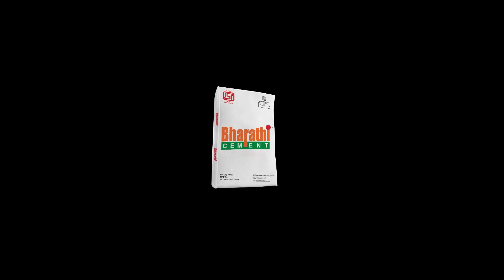IPL Chinnamma Mucchatlu | MI vs RR | IPL Match | hybiz tv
IPL చిన్నమ్మ ముచ్చట్లు || MI vs RR - ఆగమైతున్న  చిన్నమ్మ  || DC vs RCB Highlights || Hybiz Telugu

Chinnamma Mucchatlu is a Telangana slang satirical news bulletin in which our "Chinnamma" brings us news from various topics like cricket, local news, and films

3 Comments